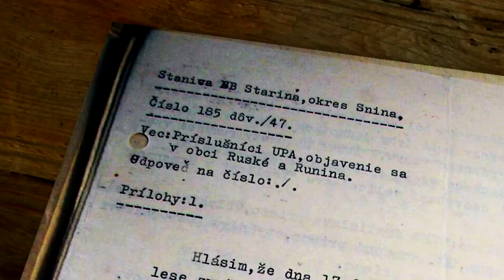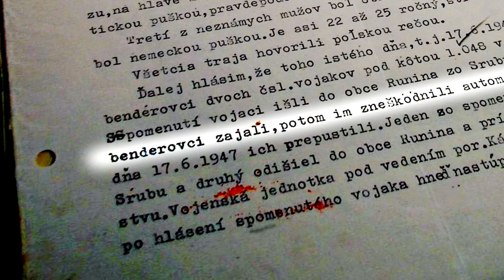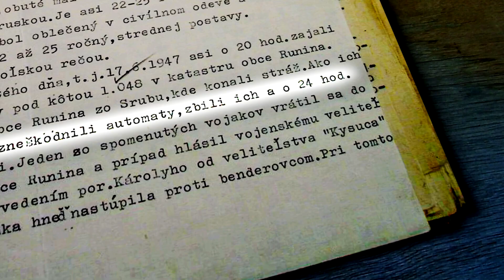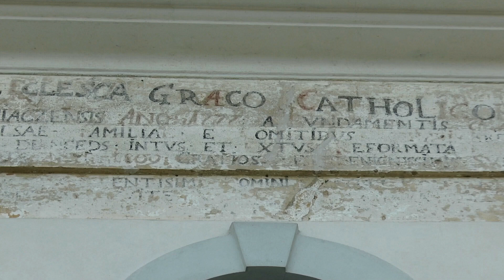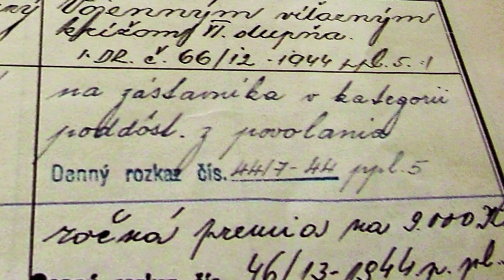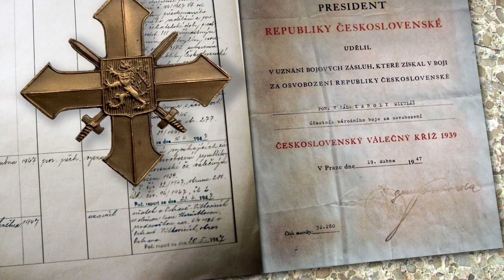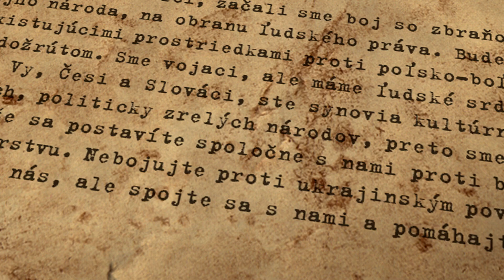Banderovci na Slovensku -Бандерівці - Mikuláš Károly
Pracovná verzia z pripravovaného dokumentárneho filmu Petra Ďurišina - Ozveny vojen - Banderovci, príbeh Mikuláša Károlyho.